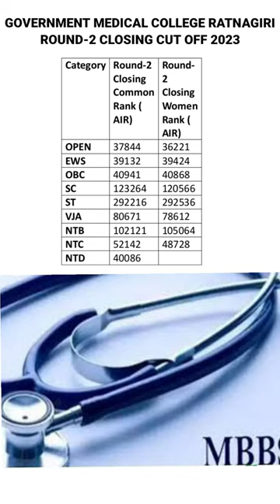Government Medical College Ratnagiri Round 2 Closing cut off 2023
gmc miraj
maharashtra
trending video
tv9 marathi live video
gmc nagpur
neet 2023 cutoff
youtube shorts
gmc kolhapur
mbbs
cutoff
raj bhosle neet
neet counselling
doctor
tv9 live
tv9 marathi live
maharashtra neet 2023 round 2 cutoff
marathi batmya
tv9 marathi batmya live
tv9 marathi batmya
tv9 marathi breaking news
tv9 marathi batmya lava
tv9 marathi batmya channel
tv9 marathi batmya live youtube
neet 2023
neet 2024
marathi batmya video
viral video
inpraders
2024
neet 2023 cutoff gmc mumbai
gmc mumbai cutoff 2023 neet
2023 gmc mumbai neet ug cutoff
gmc mumbai 2023
gmc mumbai neet cutoff
neet 2023 gmc mumbai cut off
2023 gmc mumbai
gmc mumbai cut off 2023
gmc mumbai round 1 neet cut off 2023
fun in mbbs
life of medical student
medical college life
college campus tour
mbbs college campus
sindhudurg campus
educational content
prospective students
campus living
social life
academic tips
student interviews
student experiences
college dorms
dining options
study areas
accommodations
campus tour
student life
mess facilities
hostel facilities
semi-government
gmcs
medical colleges
पुणे
शाईफेक
अटल बिहारी वाजपेयी मेडिकल कॉलेज
pune breaking
newst video
latest news
gmc yeotmal
gmc akola
gmc aurangabad hostel
gmc kolhapur cutoff
gmc nagpur campus
gmc baramati campur
gmc ratnagiri campus tour
vmmc solapur
bjmc pune acedamics
bjmc pune hostel tour
bjmc pune tour
seat matrix for round 2 maharashtra
neet maharashtra round 2 cutoff
neet maharashtra round 1 cutoff
cut-off 2022
exam
mhtcet 2022
neetug 2022
councelling video
biology
chemistry
physics
career science yk
career science yogesh kumar
gmc parbhani tour
newest video
gmc mumbai neet cutoff 2023
vmmc solapur tour
gmc mumbai
gmc parbhani
gmc ratnagiri hospital
gmc ratnagiri hostels
gmc ratnagiri academic
gmc ratnagiri tour
gmc ratnagiri campus
gmc ratnagiri
2023 gmc mumbai cutoff
gmc mumbai aiq cutoff 2023
gmc mumbai latest cut off
gmc mumbai 2023 cutoff
cutoff of gmc mumbai 2023
mumbai gmc
gmc nagpur round 1 neet cut off 2023
gmc nagpur cut off 2023
gmc nagpur 2023
2023 gmc nagpur
gmc nagpur medical college 2023
gmc nagpur cutoff 2023 mbbs
2023 gmc nagpur neet ug cut off
gmc nagpur category wise cutoff 2023
gmc nagpur ug cutoff 2023
neet cut off full information 2023
neet counseling 2st round cut off 2023
neet counseling 1st round cut off maharashtra
neet latest good update 2023
neet first round cut off 2023
neet second round cut off 2023
neet cut off for mbbs
sspm medical college
bams bhms process
mbbs process
admission date
medical round
round process
abc
group
cut off
information
latest
gmc mumbai 2023 aiq cutoff
2023
futures
2023 gmc nagpur medical college cut off
important
neet 2024 cutoff
raj bhosle neet cutoff
college reviews
gmc nagpur college cut off 2023
neet 2023 gmc nagpur cutoff
raj bhosle college reviews
gmc ambajogai review
srtr ambajogai review
bams
bds
vj
sc
st
ntc
ntd
open
ews
obc
news
counselling
gmc nagpur latest cutoff
gmc nagpur 2023 aiq cut off
neet
neet ug 2nd ro
second round counselling
maharashtra neet ug counselling
medical counselling
mbbs counselling procedure
bds counselling process 2023
bds round 2 cutoff 2023
bds 2nd round cutoff 2023
mbbs round 2 cutoff 2023
mbbs round 2 result 2023
mbbs second round
mbbs round 2 expected cutoff
aspire educare institute
balaji educare
श्री छत्रपती अकॅडमी पुणे
जिजाऊ अकॅडमी
carrier making guidence
category wise safe sml
mbbs safe sml
semi government mbbs cutoff
mbbs round 1 category wise cutoff
private mbbs round 1 cutoff
bds round 2
mbbs round 2
mbbs bds round 2 expected cutoff
mbbs round 2 process
government
aiims nagpur
newest
comedy
how to complete 1000 subscription on youtube
maharashtra private college
maharashtra private college cutoff 2022
raj bhosale neet
gmc akola cutoff
maharashtra round 1 2022 cutoff
gsmc mumbai
maharashtra state counselling
maharashtra private mbbs college last year cutoff
mbbs at low score
neet 2023 expected cutoff
round 2 cutoff
gmc baramati campus tour
vmmc solapur campus tour
gmc baramati
cutoff mbbs
mbbs doctor
aiims bhopal cutoff
bjmc pune
private college maharashtra